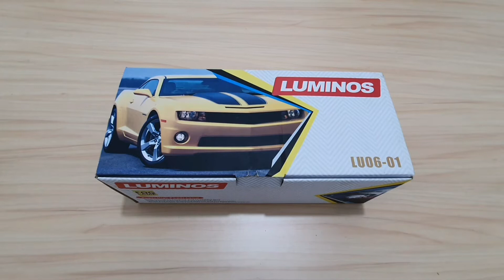HONDA BRIO WAJIB PAKAI INI! FOG LAMP / LAMPU KABUT. UNBOXING BY UNOPART SI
Kembali lagi di segmen Unboxing dari unoPart. Kali ini kita mau Unboxing Fog Lamp / Lampu Kabut Honda Brio

Follow Kami!! Untuk PROMO TERBARU dan TERCEPAT!!